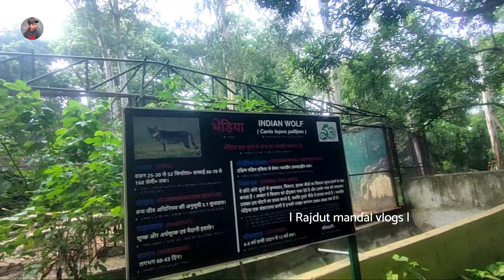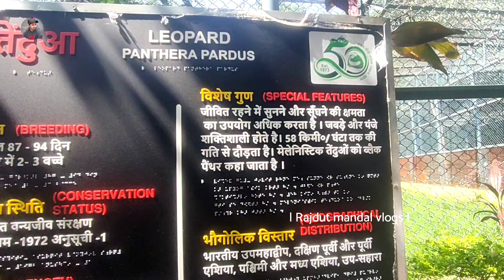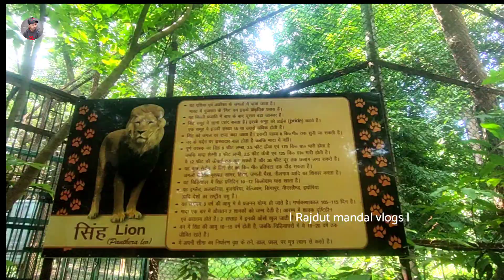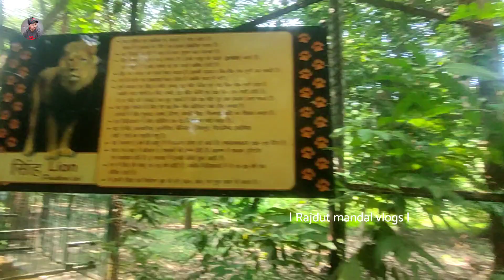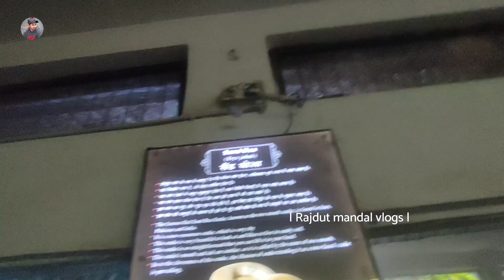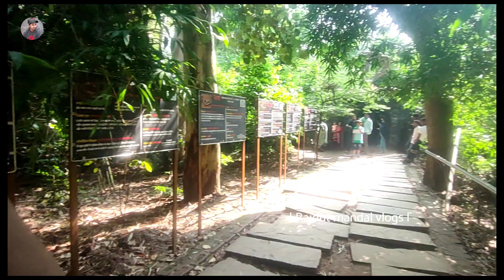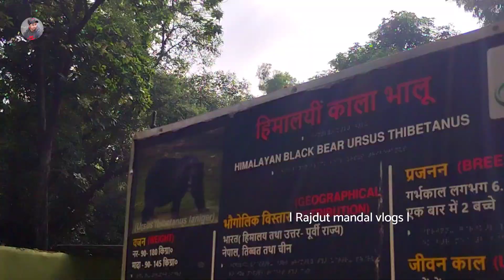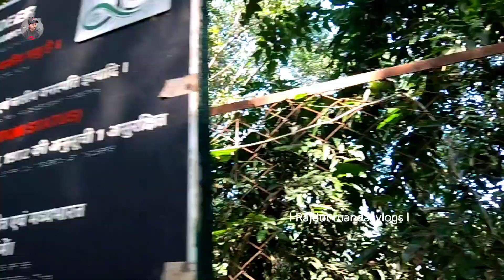Patna Zoo || Sanjay Gandhi Biological Park Patna || पटना चिड़ियाघर || Patna Zoo Ticket Price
हेलो दोस्तो मैं हूं, Rajdut Kumar Mandal और मैं स्वागत करता हूं, अपने ही चैनल    rajdut mandal vlogs  में इस चैनल पर आपको अच्छे ~अच्छे एवं मजेदार Vlogs देखने को मिलेगा ।

SUBSCREIBE :)

patna zoo
चिड़ियाघर